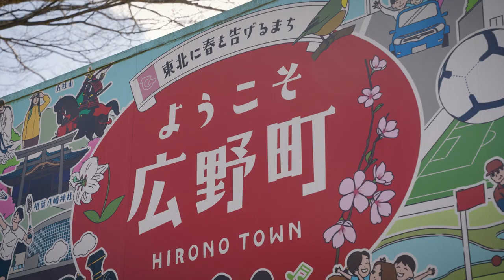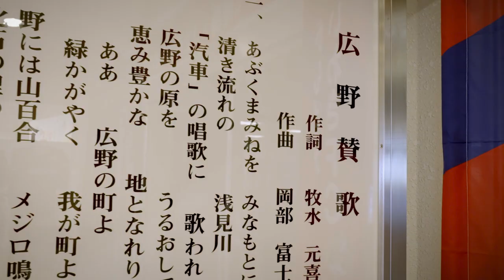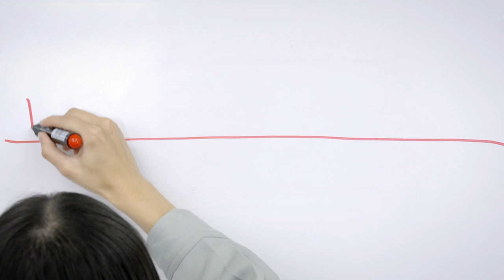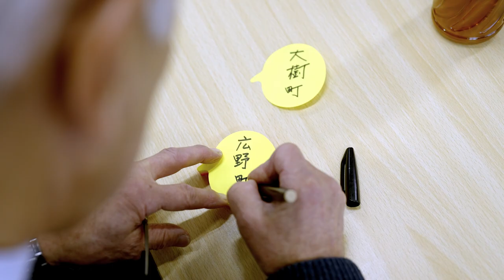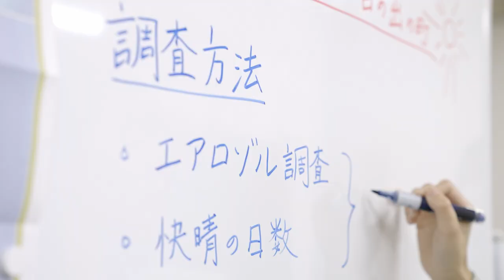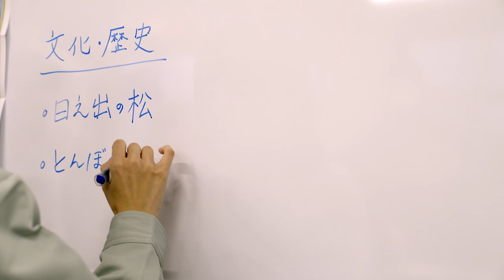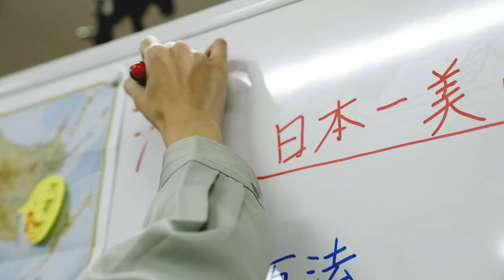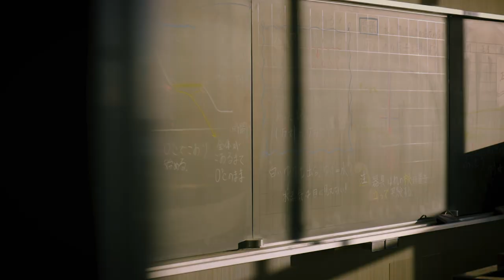「日本一美しい日の出の町 福島県広野町」シティプロモーションムービー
福島県広野町は【日本一美しい日の出の町】宣言します！

福島県の浜通り南部に位置する広野町は、「東北に春を告げるまち」をキャッチコピーに謳う、温暖な気候が自慢の町です。

広野町で日の出を見た来町者から「海から昇る、こんなに綺麗な日の出を見たのは初めて」と聞いたことをきっかけに、「日本一美しい日の出の町」をテーマに動画を制作しました。

『安寿と厨子王』伝説に由来する「奥州日之出の松」など、太陽にまつわる文化、日の出の美しさと見えやすさを調査した気象データ、日の出のエモーショナルな映像をぜひお楽しみください！

●チャプター
00:00　ミニストーリー〜日の出に気づくまで
04:34　大調査！
12:55　広野町各所から見る美しい日の出

●ロケ地
・みかんの丘
・ひろの防災緑地
・奥州日之出の松
・広野町役場
・広野駅
・広野小学校
・広野こども園
・広野町文化交流施設 ひろの未来館
・二ツ沼総合公園
・夕筋海岸
・Jヴィレッジ